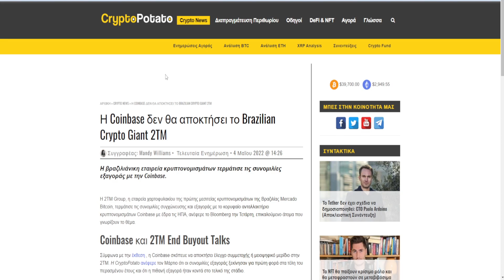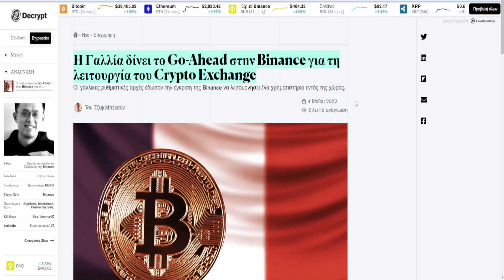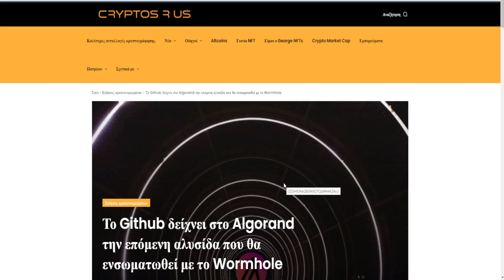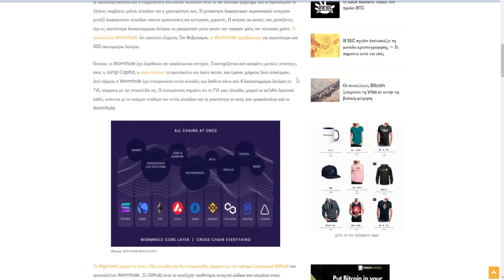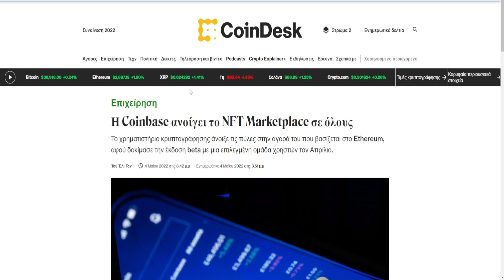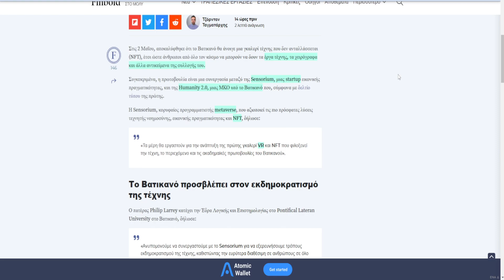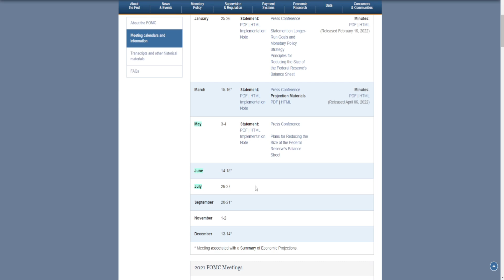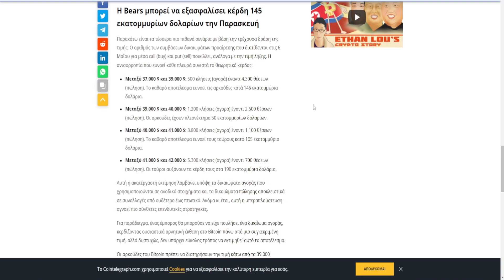CRYPTOΝΕΑ:για πιο λογο το Ράλλυ σημερα αλλα τι μπορει να μας ριξει,Βατικανό metaverse,binance.κ.α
ΠΗΓΕΣ

Binance Referral

Η λιστα με τα crypto που ζητηθηκε απο την κοινοτητα και φυσικα δεν αποτελη επενδυτικη συμβουλη μονο επενδυτικη γνωμη και θα ανανεωνεται διαρκως.επισης η CRYPTO ΝΕΑ ενδέχεται να έχει μια οικονομική επένδυση με τα κρυπτονομίσματα στην λιστα αλλα αυτο δεν ειναι απαραιτητο